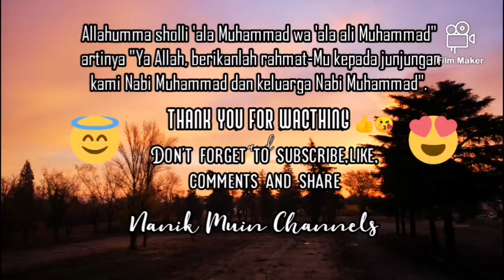HOMEMADE PIZZA by#nanikmuin Weekend Request || No edit Our Dinner#pizza#homemadepizza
Assalamu'alaikum semua,semoga Kita slalu dlm lindungan Allah SWT.

Video kali gagal untuk live 🙄😉😁 weeknd krn teknik.
Pizza pizza makanan buat keluarga ku semenjak AQ sudah mendapat kan resep pizza yg Cucok buat lidah keluarga.